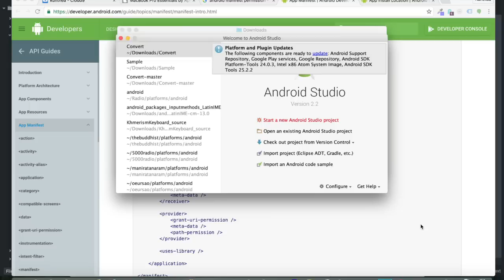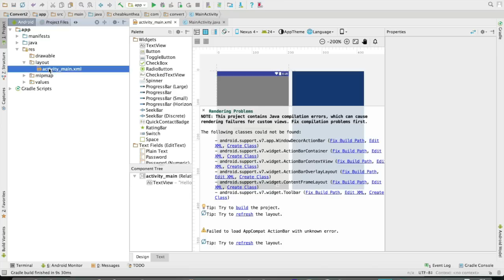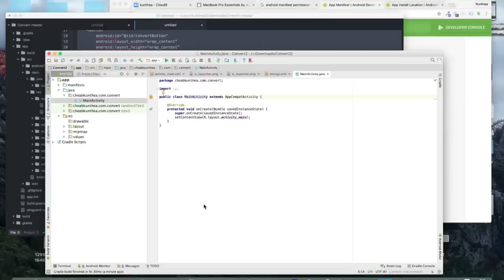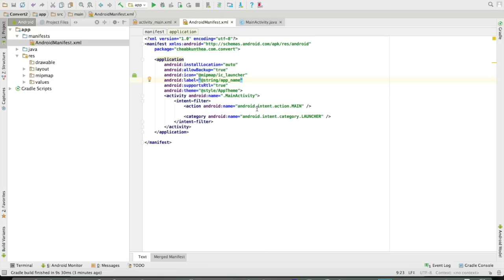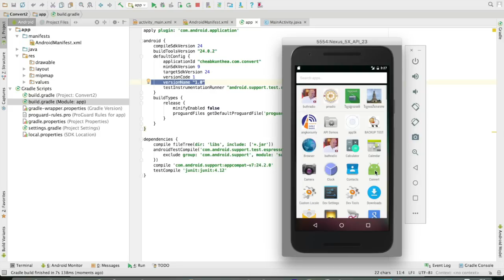របៀប​បង្កើត App ដោយ​ប្រើ Android Studio